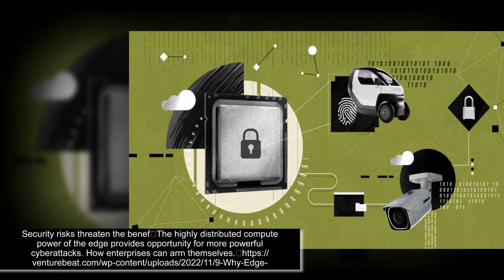5 minutes ago. 3 elements of true fun -- and how